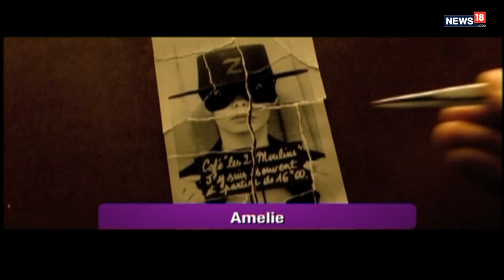Bheed Movie Review I Atika Farooqui I Nani Interview I Richa Chadha I Daler Mehndi I Now Showing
This week on Now Showing watch Atika Farooqui's review of Bheed starring Rajkummar Rao and Bhumi Pednekar, also a freewheeling chat with Telugu superstar Nani about his upcoming film Dasara, RichaChadha talks about the film that changed her life and Punjabi pop star Daler Mehndi talks about working with MM Keeravani and perfomring in metaverse